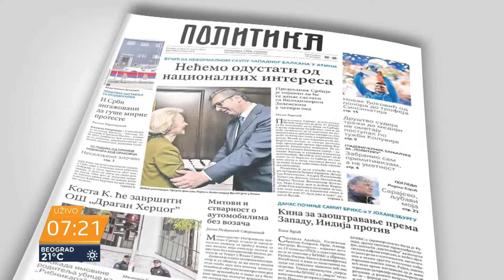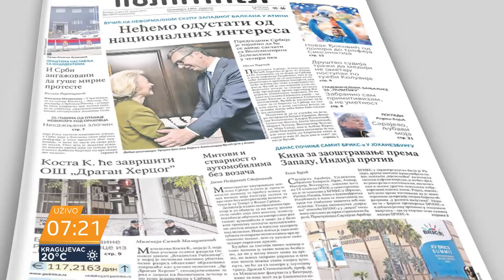Radomir Diklić: Spinovanje je da predsednika čekaju veliki problemi